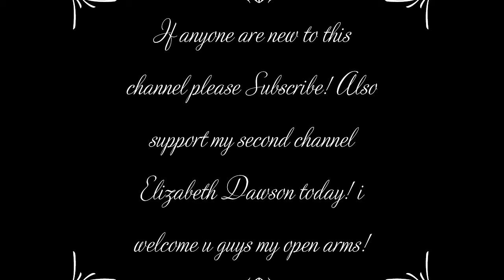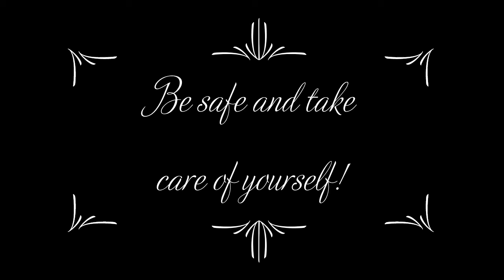Azusa x Yui No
Hi guys! It look like I almost done to make Diabolik Lovers characters videos! well the request is open!
Notes:These characters from Diabolik Lovers belong to Rejet (game) and Zexcs (anime) rest of the pics belong to fan-art artists these drawing is beautiful and awesome!
This song called No by Meghan Trainor!